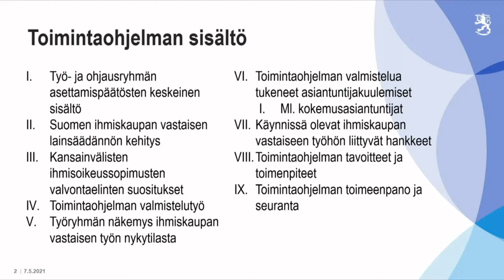Valtioneuvoston periaatepäätös ihmiskaupasta 7.5.2021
Tiedotustilaisuudessa paikalla olivat oikeusministeri Anna-Maja Henriksson ja valtioneuvoston ihmiskaupan vastaisen työn koordinaattori Venla Roth.